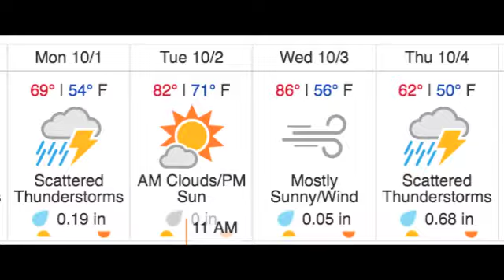Morning Announcements 10-01-18